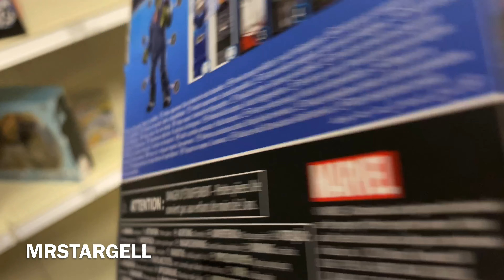After work fig Hunt